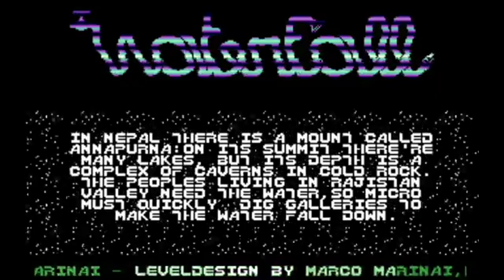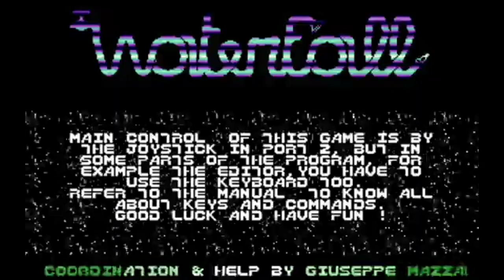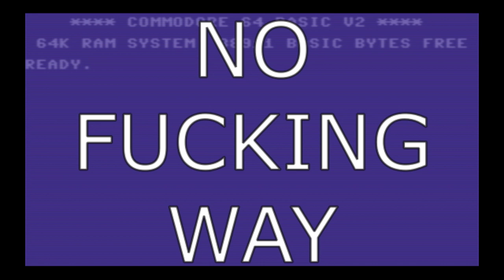C64 Game: Waterfall (re-upload showing all levels)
I completed most of the levels of this puzzler which is similar to Boulder Dash. Quite a good one. Gameplay starts at 1:22